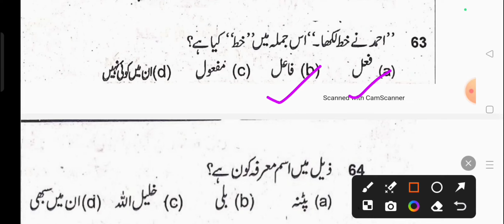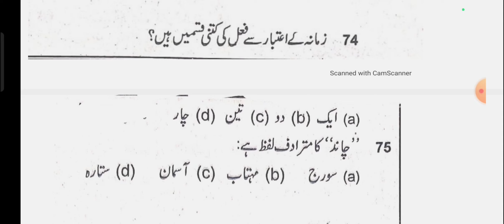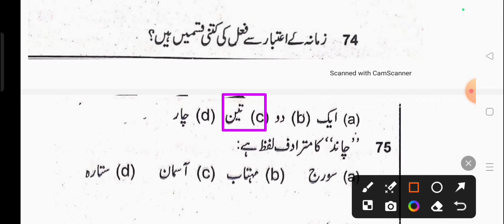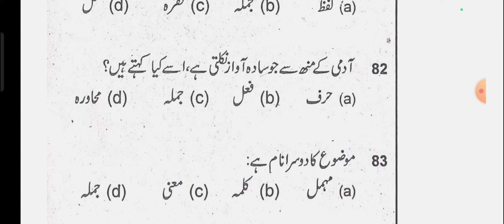Urdu Grammar | Urdu Grammar 10th 12th